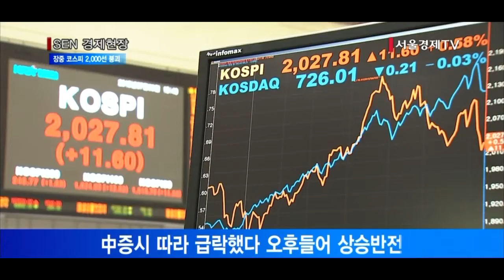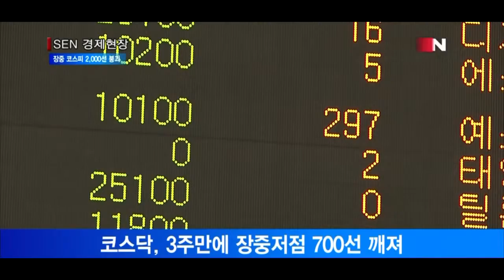장중한때 코스피 2,000·코스닥 700선 붕괴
中증시 따라 급락했다 오후들어 상승반전
코스피서 외국인 3,492억원 순매도
코스닥, 3주만에 장중저점 700선 깨져

오늘 국내 주식시장에서 장중한때 코스피는 2,000선, 코스닥은 700선이 붕괴됐습니다.
상하이 종합지수가 2.13% 하락하면서 시작하자 코스피는 오늘 오전 장중 1983.78까지 밀렸습니다. 그러나 중국증시가 반등하는 흐름을 보이면서 개인과 기관이 매수폭을 확대했습니다. 낙폭을 줄이던 코스피는 중국증시가 5% 넘는 상승세를 이어가자 2시께 상승 반전해 0.58% 상승한 2,027.81로 마감했습니다.
개인과 기관이 각각 1,102억, 2,327억을 매수하면서 지수상승을 이끌었습니다. 반면 외국인은 5거래일간 팔자세를 유지하며 3,492억을 매도했습니다.
코스닥도 역시 오전 한때 695.94까지 밀리는 부진한 흐름을 보였지만 지속적으로 낙폭을 줄여 0.03% 오른 726.01로 마감했습니다. 장막판 상승반전에 성공하기도 했지만 지켜내지 못하고 약보합권에서 마감했습니다. 코스닥이 장중저점 기준으로 700선을 밑돈 것은 지난달 16일 이후 약 3주만입니다.